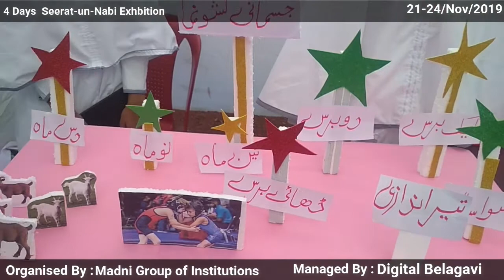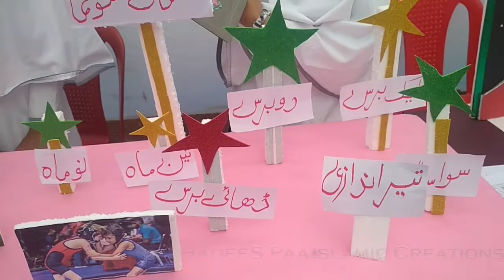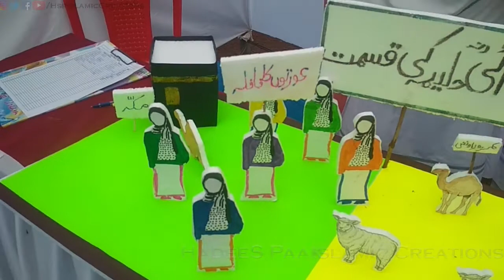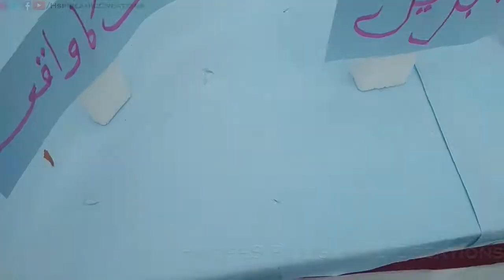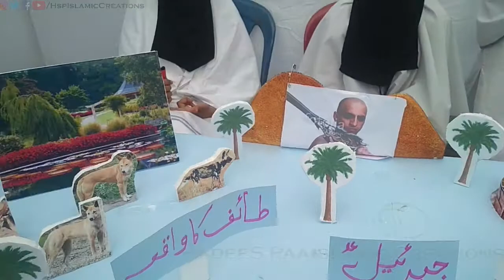Seerat-un-Nabi Exhibition Madni School,HSP Islamic Creations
Maulana Saleem sahab (db) bayan/ Explanation about Seerat-un-Nabi at
Madni School's 4 Days Islamic and Cultural Exhibition

Most of the Schools had Participated in this Event
Event Organized by Madni Group of Institutions
And Event Managed by Digitalbelagavi.in